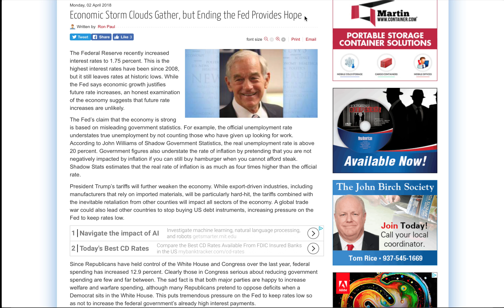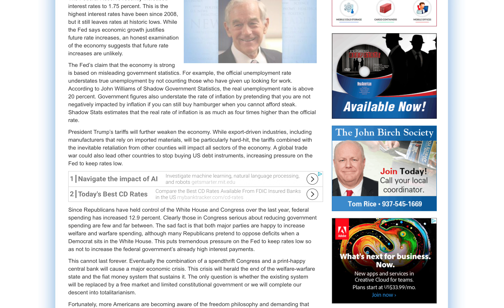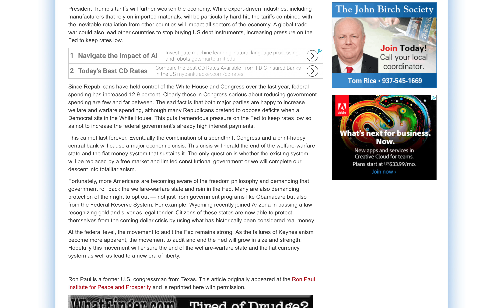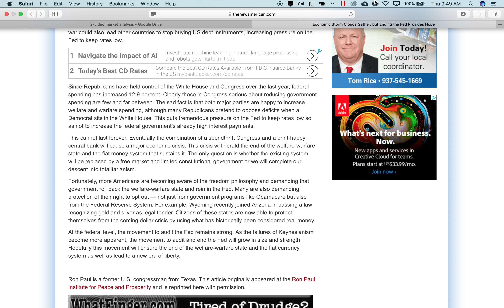Dennis Tubbergen - Economic Update 2018-04-19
On today’s economic update, Dennis Tubbergen comments on a recent article written by Dr. Ron Paul:
-why current economic numbers are wrong and why the Fed probably can’t keep raising interest rates
-what two US states have recently done to ‘opt out’ of the fiat money system (more to follow?)
-where the ‘audit the Fed” move stands today

Dennis Tubbergen comments on the broad financial markets.

Delivered every Monday evening via e-mail, it contains some of the most insightful and accurate market and economic commentary and analysis available anywhere.